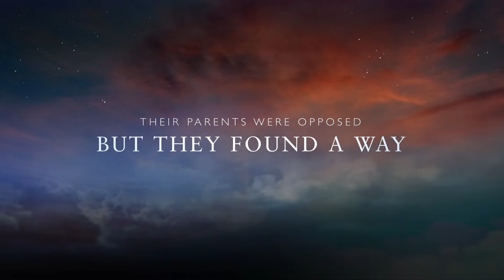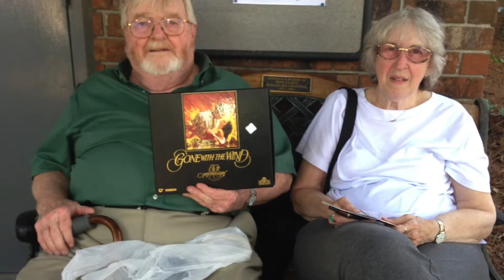The story of Tillie and Cleo Moore 1953 to 2023